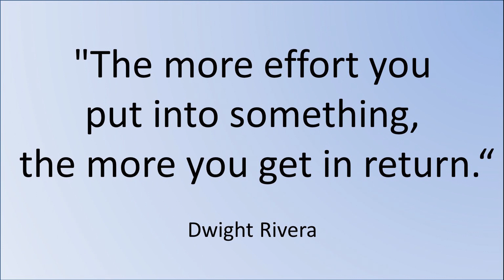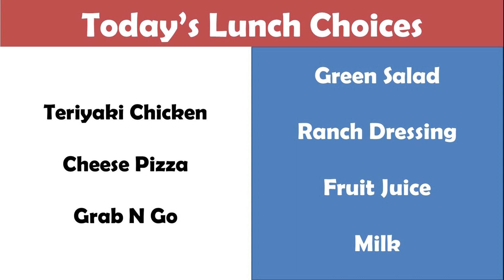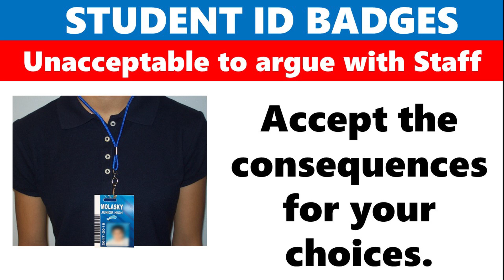3 14 19 Thursday Ethan